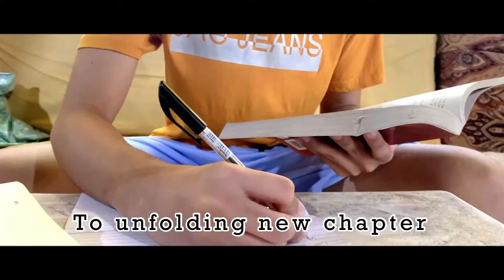Primus Inter Pares